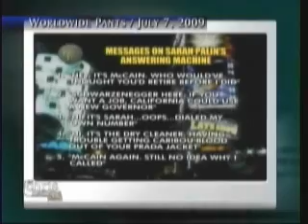Chris Matthews 'Is Sarah Palin The Most Important Republican In The Country' Part 2.wmv